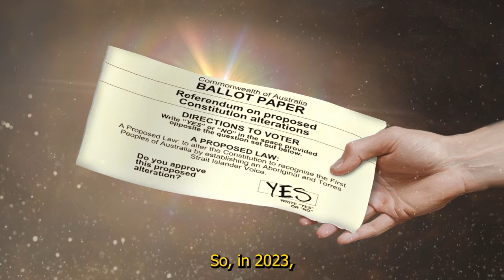The Voice Explainer - Thomas Mayo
The Voice Explainer - Thomas Mayo yes23 yes23au voicetoparliament voteyesaustralia unionsforyes ulurustatement indigenousvoice #maritimeunionau